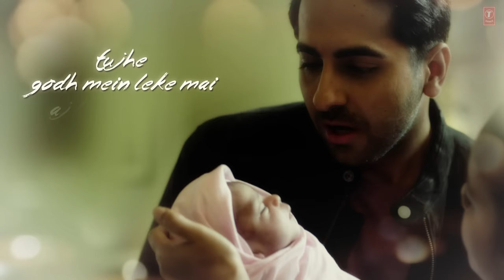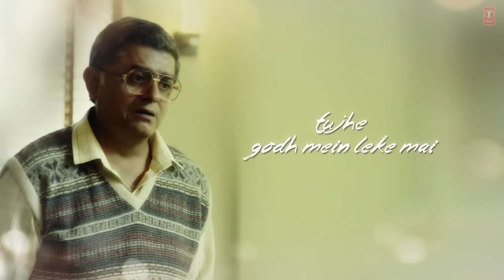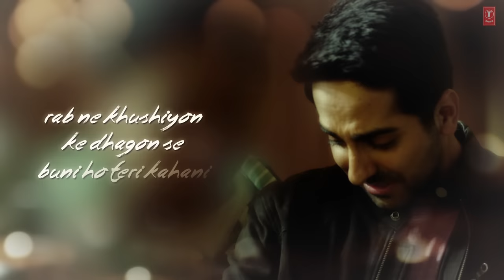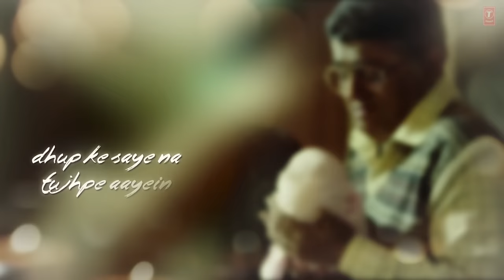Badhaai Ho: Jug Jug Jeeve Video With Lyrics | Ayushmann Khurrana, Sanya Malhotra | Shubha Mudgal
Presenting the video song "Jug Jug Jeeve" With LYRICS from the Bollywood movie "Badhaai Ho",  The movie features Ayushmann Khurrana, Sanya Malhotra, Gajraj Rao And Neena Gupta in leading roles. Badhaai Ho is a coming-of-age family entertainer that celebrates love, family and everything in between. The Song is sung by Shubha Mudgal.

Set as Caller Tune:
Set "Jug Jug Jeeve" as your caller tune - sms JJBH1 To 54646
Set "Jug Jug Jeeve - Tujhe God Mein" as your caller tune -sms JJBH2 To 54646
Set "Jug Jug Jeeve - Aankhen Teri" as your caller tune - sms JJBH3 To 54646
Song - Jug Jug Jeeve
Singer -  Shubha Mudgal
Lyrics- Kumaar
Programming- Sunny Inder Bawra & Charles Nazareth.
Shubha Mudgal’s voice Recorded at Rangayan Broad Q’s – New Delhi
Mix and Mastered by -  Vijay Dayal @Yash Raj Studio